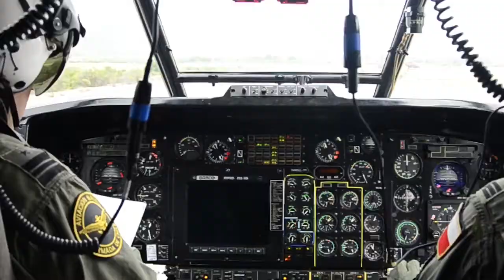ARMADA DE CHILE DA INICIO A CELEBRACIÓN DE SUS 200 AÑOS